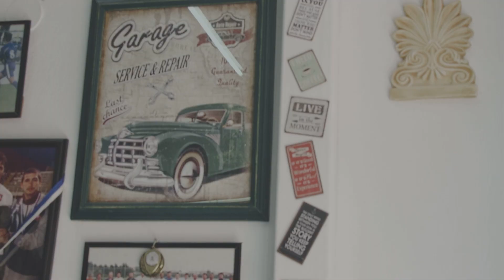Alex Top Barber Promo 2018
Trailer / Promo / Wedding / Video Clip / Vaptisi / HBerthday Day /